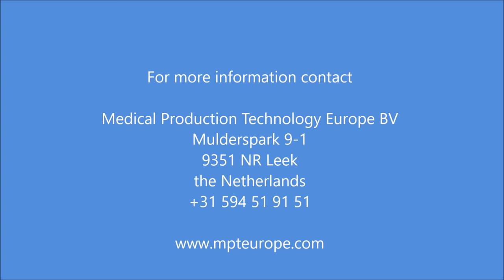Cooled Crimper CR220 C HD